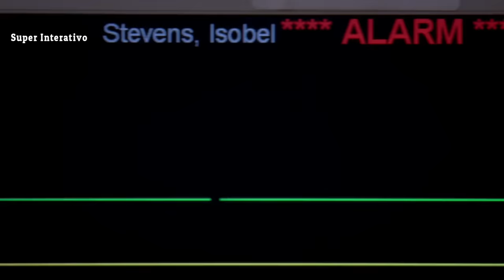A Morte de George O'Malley - PARTE 1 | GREY'S ANATOMY DUBLADO PT BR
T5E24

Toda postagem de algum tema , será postada de forma completa